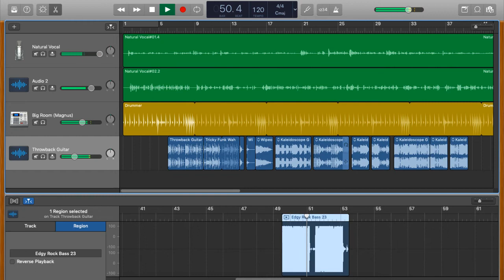Lancelot's Golden Apple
Lancelot is approached by the 4 ladies who ask him which of them is prettiest, Lancelot picks one of them and they thank him and give him a golden apple as a reward but warn him not to eat the golden apple because it’s poisonous and whosoever eats of the golden apple will fall into a magic slumber and can only be waken by true loves kiss. “I’ve never won anything before!” Lancelot says and starts singing “I always thought my life would be Nothing but catastrophe But now I’ve got a golden apple” Lancelot goes singing and skipping into town And people join in with his singing “He’s got a golden apple!” They song in chorus Morgan sees this and follows Lancelot home wanting the golden apple for herself she waits for him to fall asleep and sneaks over and grabs the apple and takes a bite, falling asleep on top of Lancelot, Lancelot wakes up and goes “oh no she must’ve bitten the golden apple” and carries her to King Arthur asking him if he heard him singing about a golden apple the other day because it was poisonous and his sister ate it and now can only be woken up by true loves kiss. King Arthur hears this and understands telling Lancelot he probably shouldn’t have made a big scene about it